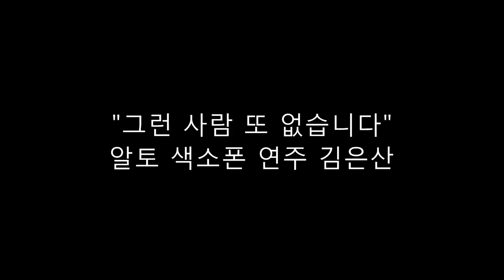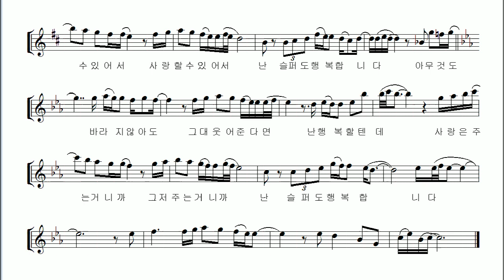"그런사람 또 없습니다" 알토 색소폰 연주 김은산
많은분들이 이승철씨하면 떠오르는 곡이 "그런사람 또 없습니다"라고 이야기 할정도로 이승철씨의 2009년 발표곡 "그런 사람 또 없습니다"는 유명한 곡이 되었습니다. 권상우 주연의 영화 '슬픔 보다 더 슬픈 이야기'의 OST로 소개되었던 이노래는 영화보다 더 유명한 영화 음악이 되었습니다. 이 영화를 기억하는 사람들보다 이 노래를 기억하는사람들이 훨씬 더 많기때문입니다.

알토 색소폰 악보와 샘플 연주 입니다.